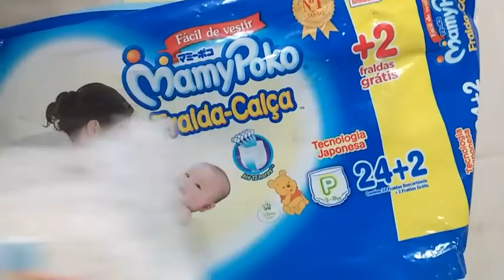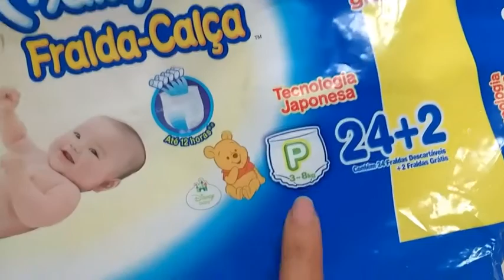Fralda Calça Mamy Poko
Oi gente, tudo bem? Hoje vim falar um pouco sobre a fralda calça mamy poko. Espero que voces gostem